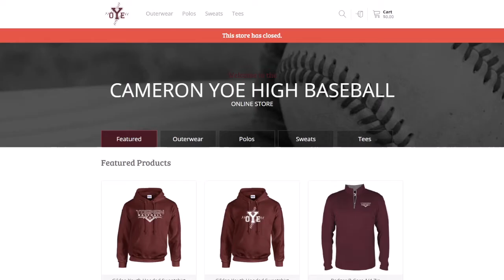Want To Save Time and Money? | BTN 68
Our team stores will allow you to sell custom school spirit wear without all the hassle!